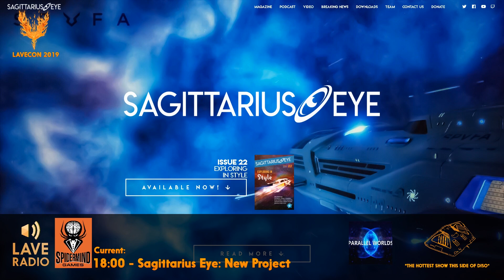Allen Stroud from Sagittarius Eye - New Project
Details of a new project coming from some of the members of the Sagittarius Eye publication.

Allen Stroud give details of the plans for it and what to expect.